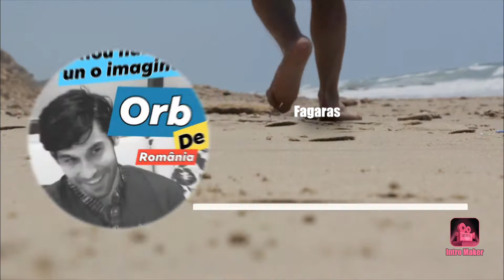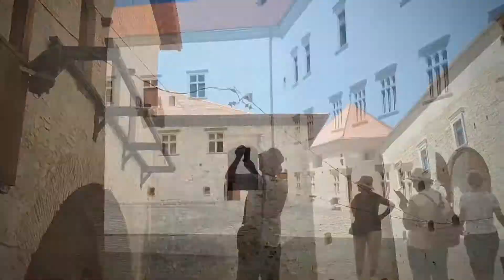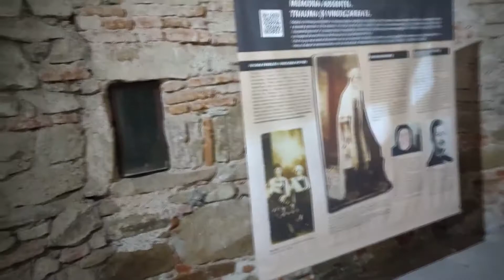Manastirea Sambata, Izvorul Arsenie Boca, Cetatea Fagaras Travel Romania 2022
Prin cate poate trece un nevazator cand calatoreste prin minunata noastra Romanie, mai ales cand ai caine de asistenta.

Aici aveti destinatiile Manastirea Sambata de sus,
Izvorul Arsenie Boca si cateva legende si
Cetatea Fagaras si un pic din oras.